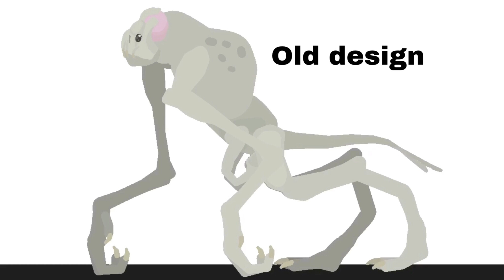Cloverfield Monster Stk Remake | Sticknodes Animation